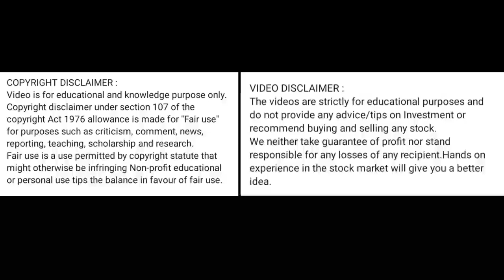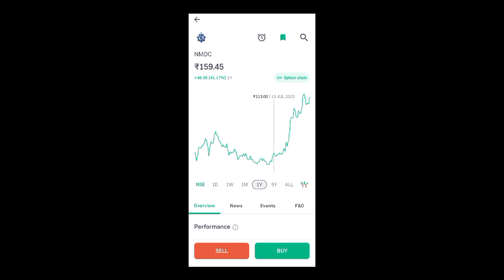nmdc share price today I nmdc share latest news today l nmdc share news today l nmdc share price